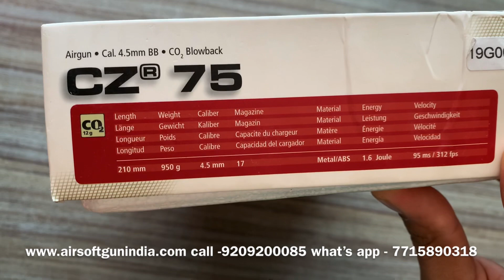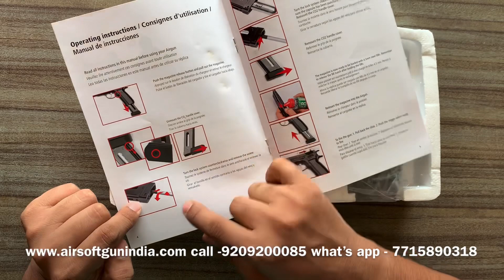CZ 75 CO2 BB Pistol By Airsoft Gun India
its a air gun for sports purpose
A fun gun for plinking and even teaching new shooters. If you need some trigger time to stay proficient with your firearm, this would be a good gun to use. It's got the same look, feel and heft of the CZ 75 firearm, but it would also help you with proficiency no matter which firearm you usually use.
CZ 75 Pistol

17rd removable BB magazine
Blowback
Metal slide, polymer frame
Fixed sights
Single-action
Manual safety
Licensed by CZ
Item Description
Very realistic firearm lookalike!
Muzzle Energy 1.18 ft/lbs
Loudness 4-Medium-High
Scopeable No
Suggested for Plinking/Fun
Action Semiautomatic
Safety Manual
Powerplant CO2
Function Repeater
Trigger Action Single-Action
Ammunition 0.12g